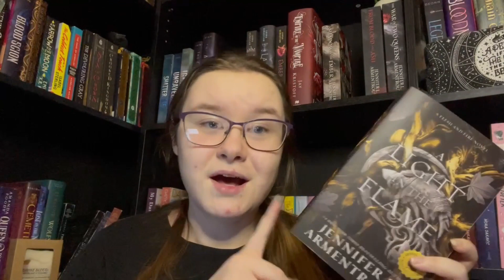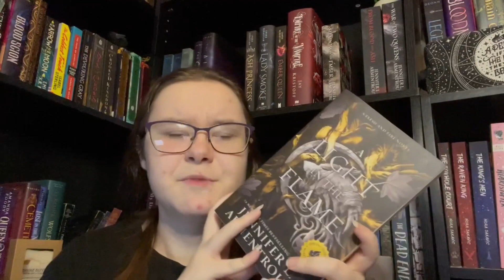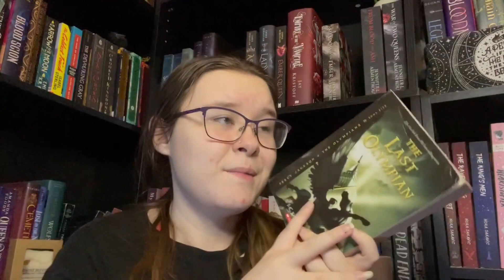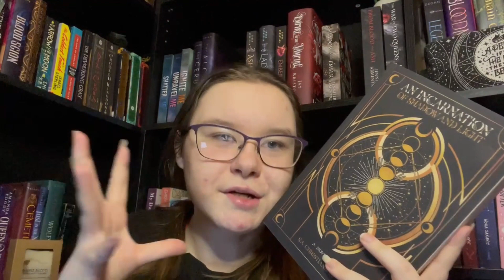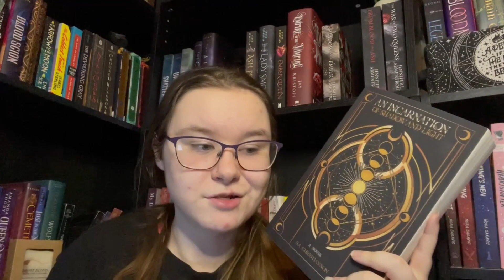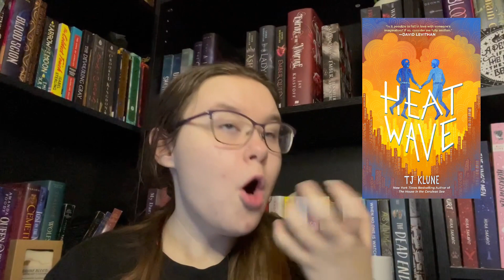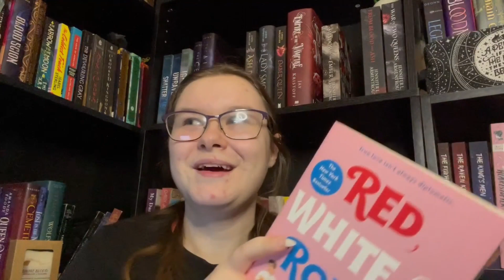December Wrap Up and Stats (2022)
(You get 60 days free when you sign up and I get 30 days free)
Amazon Wishlist